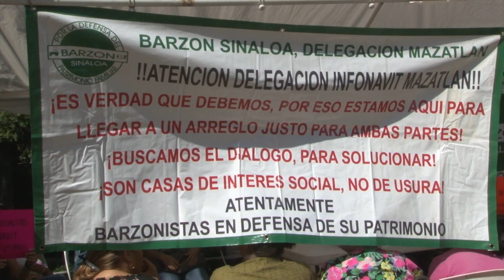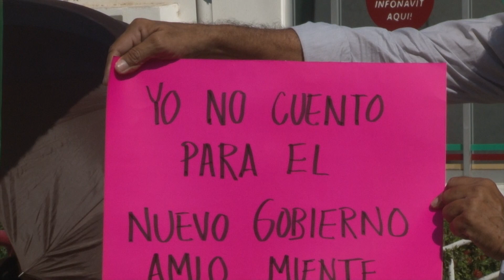Barzonistas realizan plantón en INFONAVIT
Urge que el Gobierno Federal, implemente un real programa de rescate de créditos de Infonavit, que permita rescatar a las familias que están en riesgo de sufrir un desalojo de sus viviendas, señaló Guadalupe Morales, Representante del grupo de barzonistas.